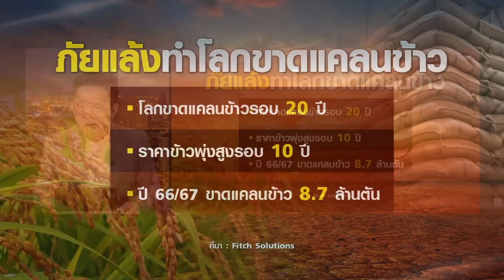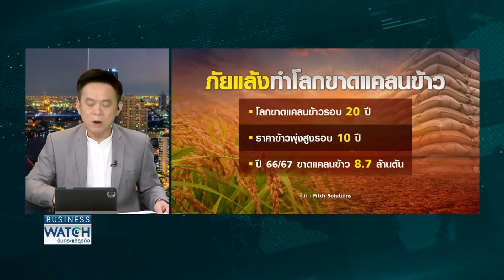ภัยแล้งสะเทือนโลก! ขาดแคลนข้าวรอบ 20 ปี | BUSINESS WATCH | 26-04-66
ไม่ใช่แค่ไทยต้องเผชิญกับปรากฎการณ์เอลนีโญ หลายประเทศทั่วโลกเกิดปัญหาภัยแล้งก่อนหน้านี้ และผสมโรงกับเอลนีโญสร้างผลกระทบต่อภัยแล้งรุนแรงขึ้น ทำให้ประเทศผู้ผลิตข้าวรายใหญ่มีผลผลิตลดลง มีการประเมินว่าทำให้เกิดปัญหาขาดแคลนข้าวทั่วโลกหนักสุดในรอบ 20 ปี

จับตาปรากฎการณ์ “เอลนีโญ” กระทบไทยร้อนจัด นาน 5 ปี หวั่นลามฉุดผลผลิตข้าวทั่วโลกขาดแคลนหนักรอบ 20 ปี ผวาภัยแล้ง น้ำประปาในเมืองท่องเที่ยวเริ่มขาดแคลน!

facebook live : TNN LIVE
Line : @TNNONLINE
Youtube Official : TNNONLINE